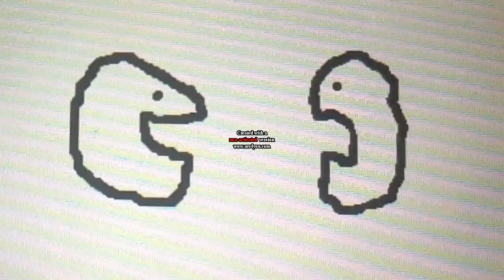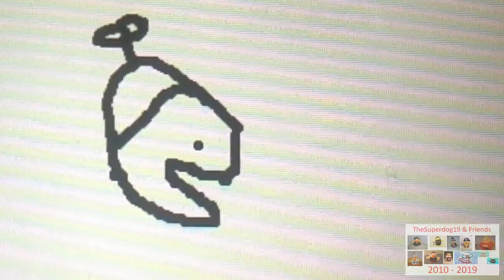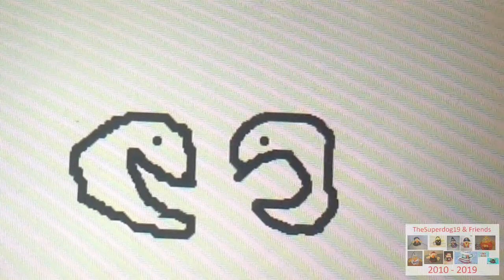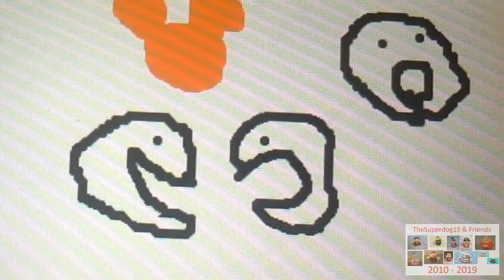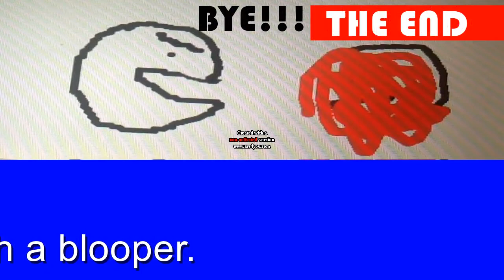Why The Sad Face, Sadman (My Version)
Funny sketches with poorly drawn people. Enjoy or die!